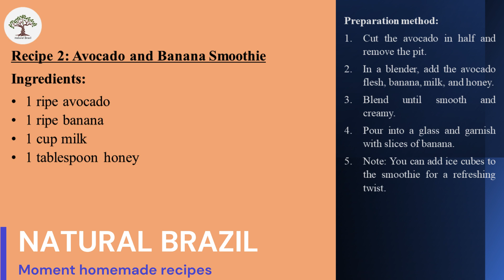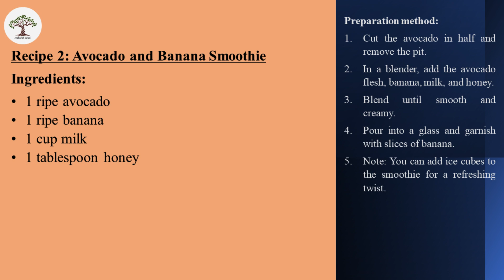Discover the Amazing Health Benefits of Avocado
If you are looking for delicious and healthy ways to incorporate avocado into your diet, this is the perfect video for you! In it, you will learn three simple and delicious home recipes featuring avocado: guacamole, avocado smoothie, and chicken salad with avocado. Additionally, the video explores the incredible health benefits that avocado offers, including vitamins, minerals, and proteins. If you are a vegetarian, vegan, or simply looking for healthy eating options, this video is for you. So, join us and discover how avocado can help improve your health and well-being.

💥Cat Training Techniques - Lassina Ouattara - Inside this eBook you will find all the information you need to train your cat. In This Book, You Will Learn: Cat Training, Basics, Understand Your Cat, Know How To Administer Discipline Correctly, Learning About Resources And How To Use Them, Keeping Kitty Safe. Check out!

💥Clever Keto Dieting - Do you want to become more knowledgeable learning about Keto Dieting? This book will show you exactly what you need to do to finally know the Correct information about this topic the first time correctly. Check out!

💥 Perfect Detox - Are You Wanting To Cleanse Your Body Through Detox? Discover everything you need to know about detoxing correctly. This book will show you exactly what you need to do to finally be a success in detoxing the first time correctly.

💥Gardening Practicality - A beginners guide To organic gardening. You don’t need to struggle any longer in learning the in's and out's of this subject. Results come fast, and you’ll be shocked at just how much better you'll become at the start and especially over the long run. Check it out now! Hot deal! For a limited time!